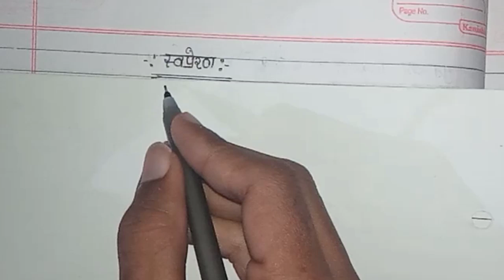स्वप्रेरण- Self-motivation- (Class- 12 NCERT physics)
Class-12 NCERT
Subject- physics
Topic- Self-motivation

जब किसी कुंडली में विद्युत धारा प्रवाहित की जा रही हो और उसका मान समय के साथ बदल रहा हो तो उसी कुंडली में प्रेरित धारा उत्पन्न हो जाती है ऐसे स्वप्रेरण कहते हैं यानी सेल्फ इंडक्शन कहते हैं यह इलेक्ट्रोमैग्नेटिक इंडक्शन यानी विद्युत चुंबकीय प्रेरण की ही घटना है

लेंज के नियम के अनुसार उत्पन्न हुई प्रेरित धारा अपने उत्पन्न होने के कारण का विरोध करती है यानी धारा के परिवर्तन का विरोध करती है उत्पन्न हुई प्रेरित धारा मुख्यधारा के विपरीत दिशा में प्रवाहित होती है जिससे इसका मान नहीं बढ़ सके

उदाहरण के लिए आपने देखा होगा की हमारे घर पर जब लाइट जाती है तो एकदम से पहले बल्ब तेज रोशनी देता है जब बंद होता है यह इसलिए होता है क्योंकि यहां पर विधुत धारा में बहुत बड़ा परिवर्तन होता है एकदम से शून्य तो उत्पन्न हुई प्रेरित धारा का मान एकदम से बढ़ जाता है और लाइट बल्ब तेज हो जाता है और फिर बन्द जाता है

स्वप्रेरण पर मुख्यधारा का मान निर्भर नहीं करता यहां पर मुख्यधारा के मान में परिवर्तन पर प्रेरित धारा का मान निर्भर करता है की धारा में परिवर्तन कितना हुआ उसी पर प्रेरित धारा की तीव्रता निर्भर करेगी

PCM subject learning channel
Class- 10,12 NCERT hindi
Math, Physics, Chmistery trick video

Hindi, English, math, Physics, chmistery tricks videos🎥🎥🎥
Hindi, English, Math, physics, Chmistery important question videos 🎥🎥

Hindi,English, math, Physics, chmistery Class-10, 12 NCERT Notes